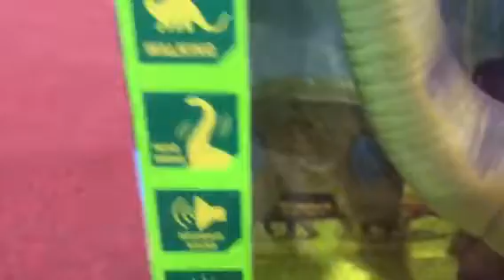ไดโนเสาร์บังคับ ที่เหมือนและ สวยมาก :Concepttoy